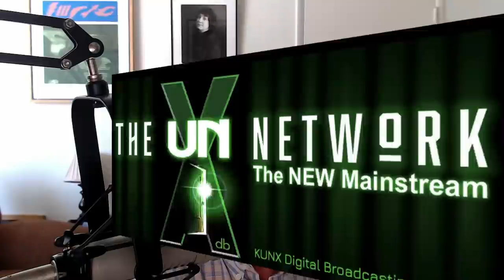A Psychotherapist Comes Out as an Experiencer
Anne Strieber drew psychotherapist Anne Tyler into the world of experiencers--working from the beyond! It's a pretty amazing and wonderful story.